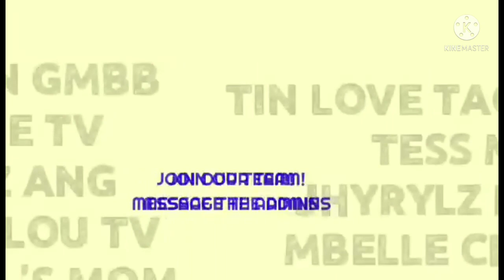Remove Shell thru Mouth | EGG CHALLENGE